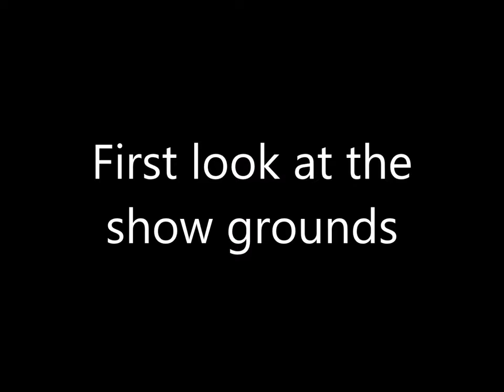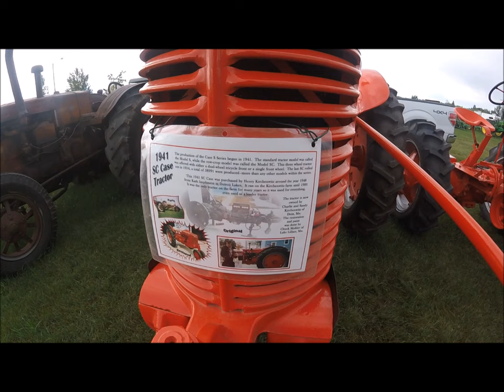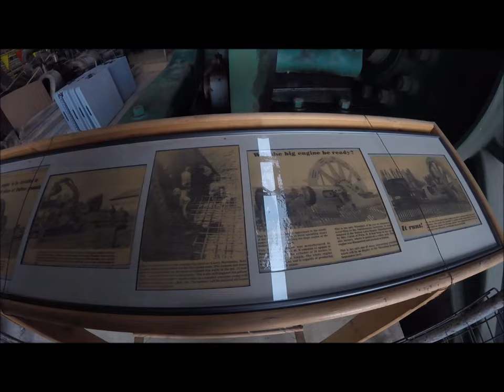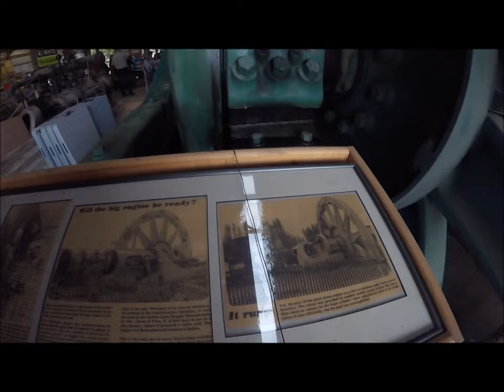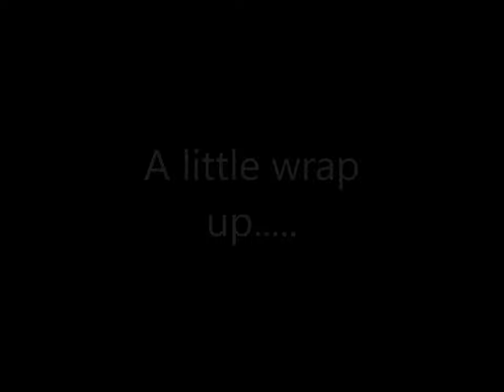2016 Lake Region Pioneer Threshermen's Association Threshing Show - Dalton, MN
In this segment, we dive into a video tour of the 2016 Lake Region Pioneer Threshermen's Association threshing show. I hope you all enjoy as we walk around the grounds, and view many of the attractions that the show has to offer. This year, the feature was Massey Harris-Ferguson. The show is held the weekend after Labor Day every year, in Dalton, MN.